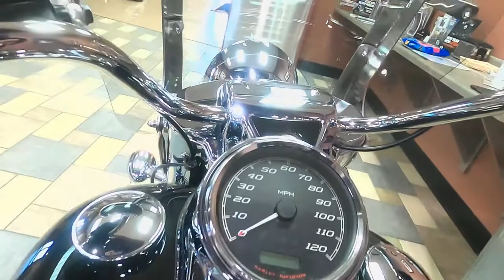2019 HARLEY-DAVIDSON FREEWHEELER - Used Trike For Sale - Mauston, WI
Please visit Reel Brothers Harley-Davidson to view this Used Vivid Black 2019 HARLEY-DAVIDSON FREEWHEELER for sale near Madison, WI.

Stock #: 858357

Description:
2019 HARLEY-DAVIDSON FREEWHEELER
GOOD THINGS COME IN THREES. HERE’S PROOF.
Stripped-down custom style meets the confidence of three wheels. You get all-new braking enhancements like ABS, traction control and hill hold. As well as plenty of power, thanks to a Milwaukee-Eight® 114 engine.

About Us:
In Mauston and Wisconsin Dells, now more Harley-Davidson® Motor Clothes, Parts, New and Used Bikes. Just stop for a visit and see for yourself.

At Reel Brothers Harley-Davidson® we're not just proud Harley-Davidson® dealers, we're also riders. So we know the freedom and adventure you'll find with the right motorcycle. We serve the Mauston, Wisconsin area, offering the best in new and pre-owned bikes. Our friendly and knowledgeable sales, financing, service, and parts departments are prepared to make sure your experience is outstanding, from assisting while you're making your choice, to ongoing maintenance and customization. At Reel Brothers Harley-Davidson®, we value the opportunity to create a long-term relationship with our customers and we do that by making sure to exceed your expectations.

We look forward to the opportunity to serve you.